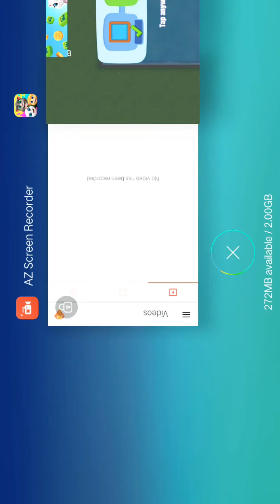how to Tom friend Angela and dog and doggy this story I miss you Tom 2